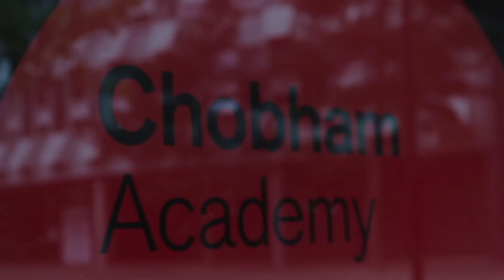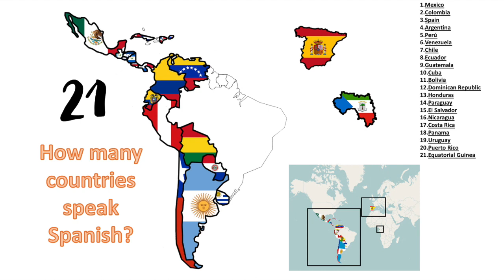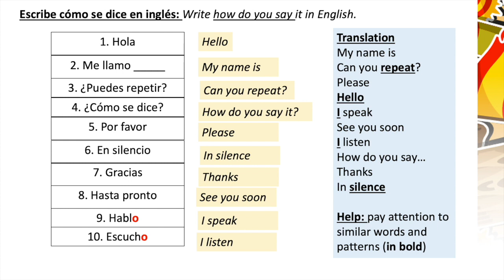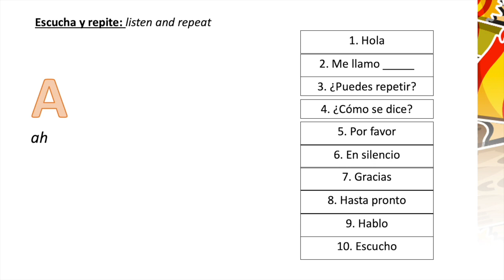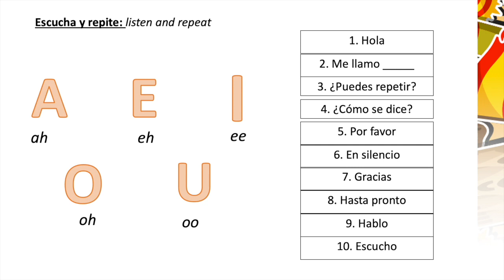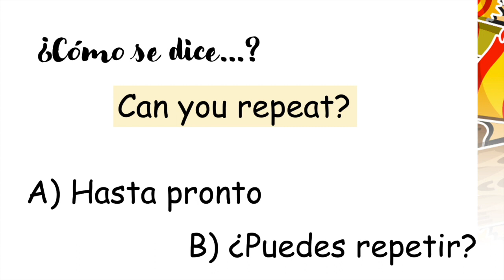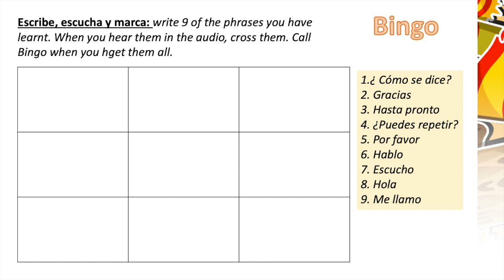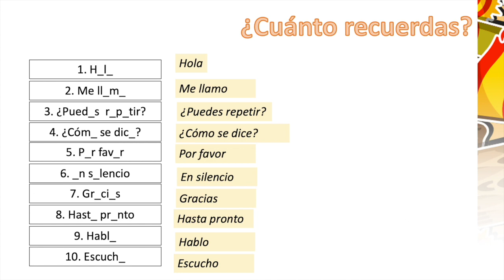Chobham Academy - Y6 Transition Day - Virtual Lesson - Spanish